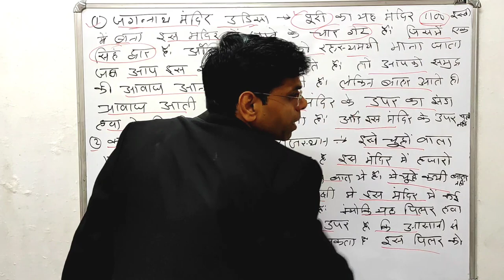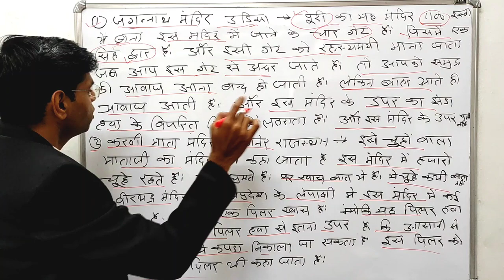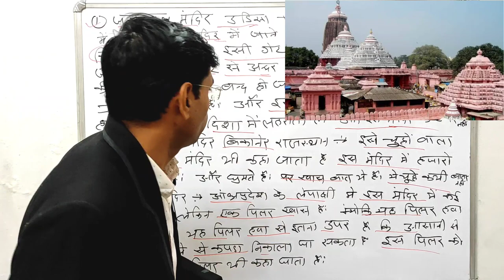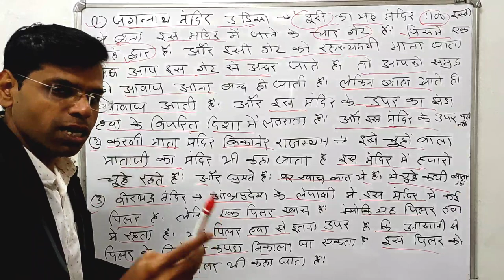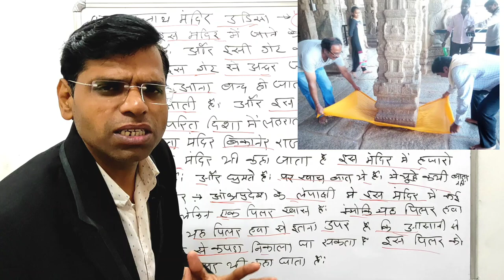भारत के मंदिर का रहस्य | bharat ke rahasyamayi mandir |rahasyamayi mandir india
Hi

About this vidio- is vidio me bataunga ki भारत के मंदिर का रहस्य